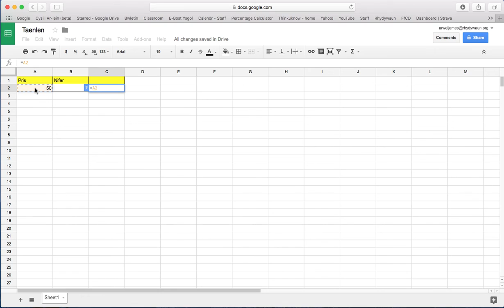Fformiwla Lluosi, Tynnu, Rhannu, ac Adio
Dyma sut i luosi, adio, rhannu, a thynnu mewn taenlen.